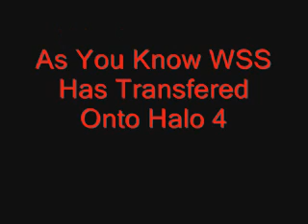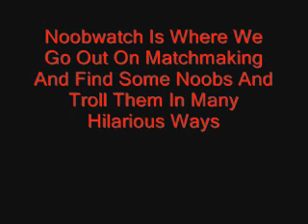We Spartans Salute (Update 2#)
Many New Things Are Coming To The WSS Youtube Channel